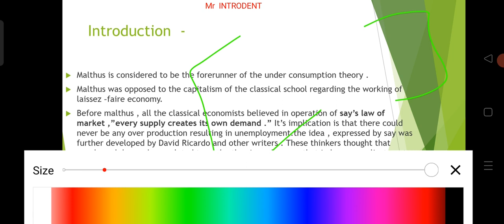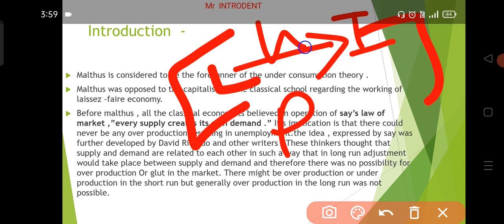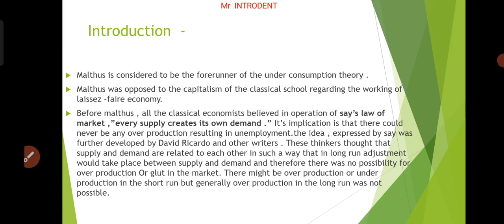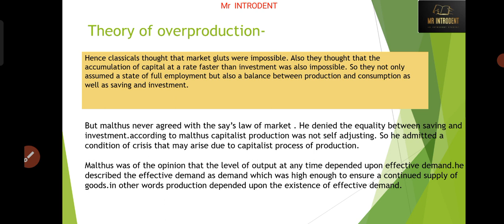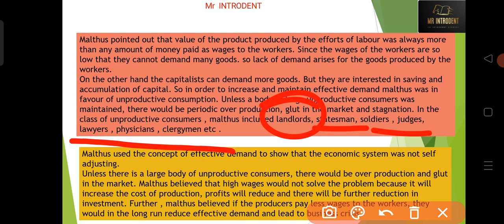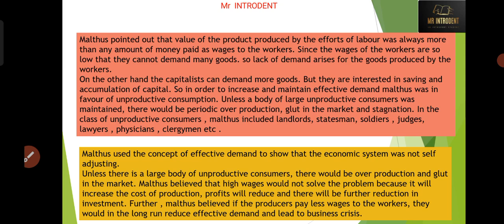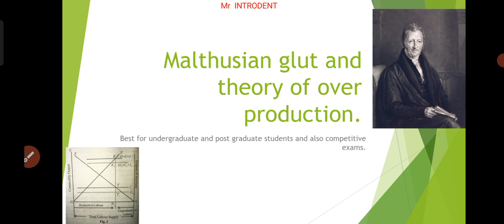Malthusian glut and theory of overproduction.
In this video we have discussed malthusian glut and his theory of overproduction or under consumption.

Best books for history of economic thought-

1) ml jhinghan history of economic thought

2) hl bhatia history of economic thought

3) tn hajela book

Best history book

Best economics book

Best book for Indian polity